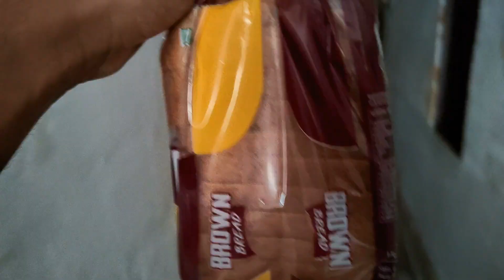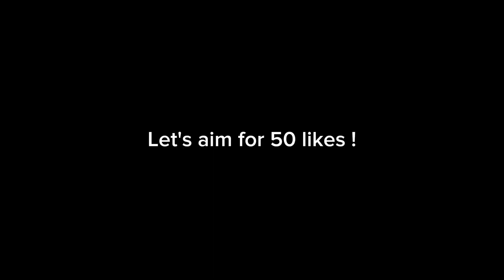CREATINE DURING FATLOSS ? MY EXPERIENCE | VLOG - 19 | SHOULDER DAY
Yo guys , many of the beginners during the start of their fitness journey suffers through a doubt about CREATINE . Some of them I have answered in my video through my experience . I am not a certified nutritionist all the views are based on my research and experience .

Any doubts regarding the video , you may comment or ask me directly .

Keep supporting !

should you take creatine if you're trying to lose weight
creatine and fat loss
can you lose weight with creatine
can you take creatine during fatloss hindi

Keep grinding ! Keep Pushing